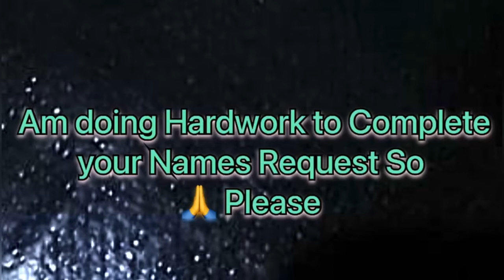Vishesh Name Signature Calligraphy Status Short Video